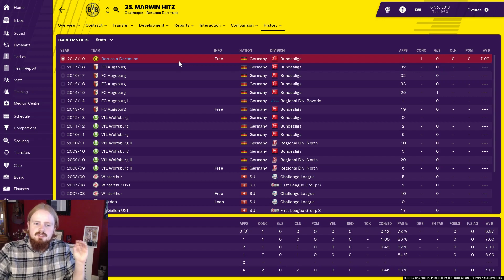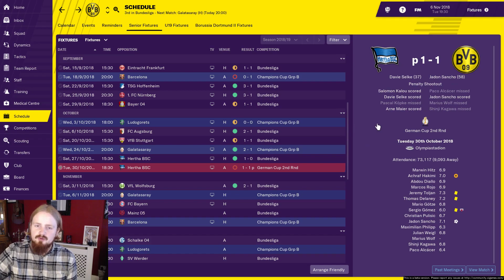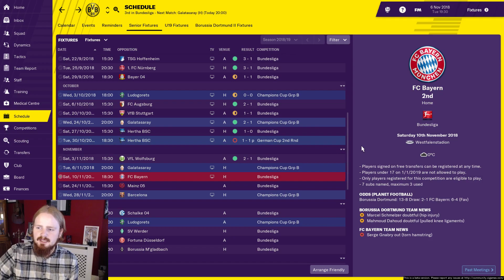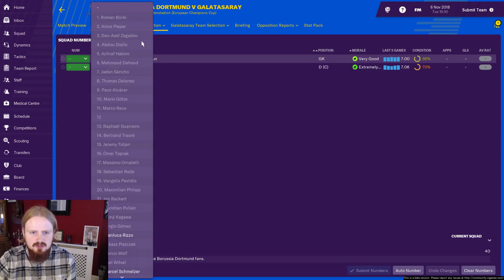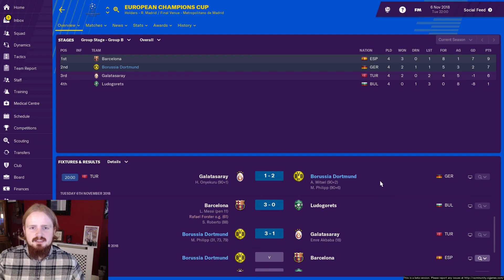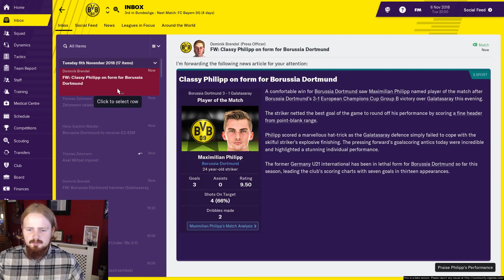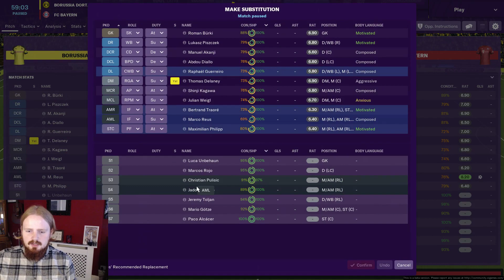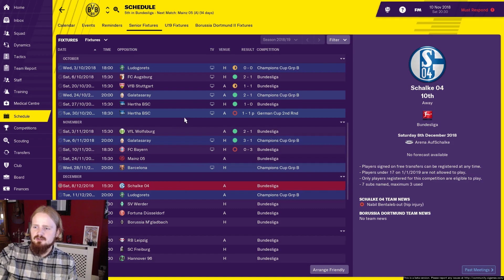FM19 BETA - BORUSSIA DORTMUND #5 - INFURIATING INJURIES - FOOTBALL MANAGER 2019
Welcome one and all to the FM19 Beta! It's been a long time coming...

After the results of my Twitter poll demanded it, we start an FM19 Beta save with Borussia Dortmund in the Bundesliga. Can we overthrow the might of Bayern Munich?